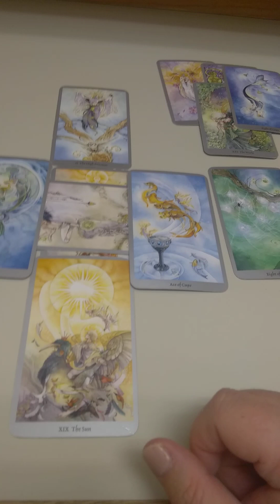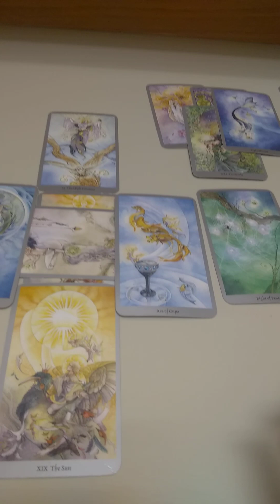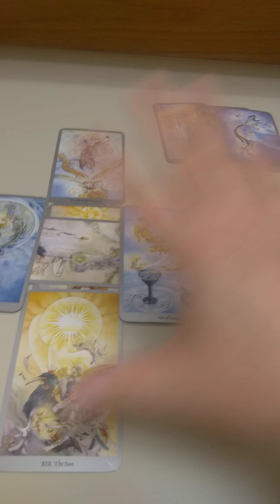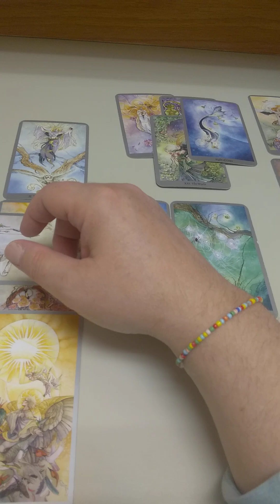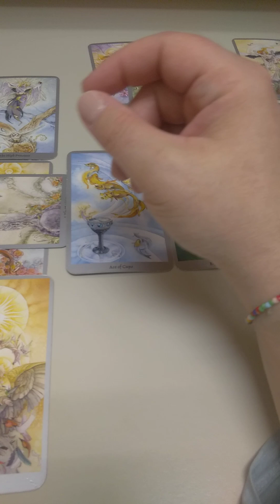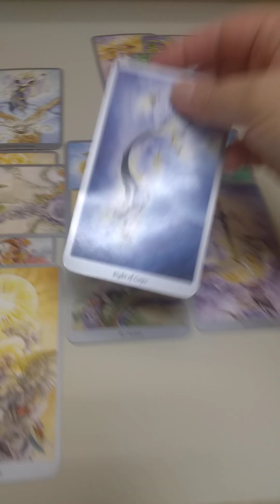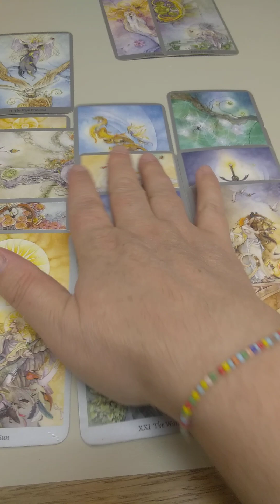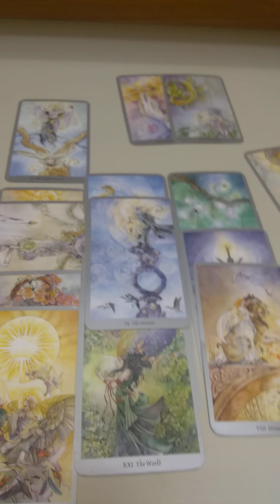Solar eclipse in Libra ⚖️ (October 2nd 2024) Tarot reading 🌞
I am still living in my car currently. This reading was about the Solar Eclipse in Libra that is occurring on October 2nd 2024.
This was a video where did a tarot reading for all signs and is a collective reading.
My private readings are open on a part time basis.